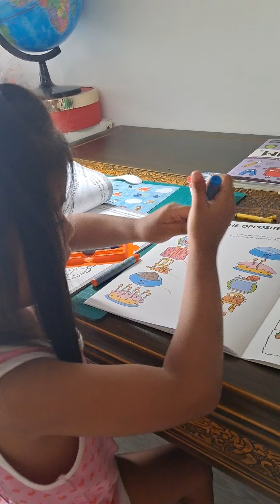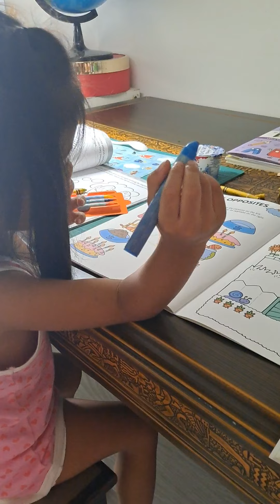Sunday study 2.